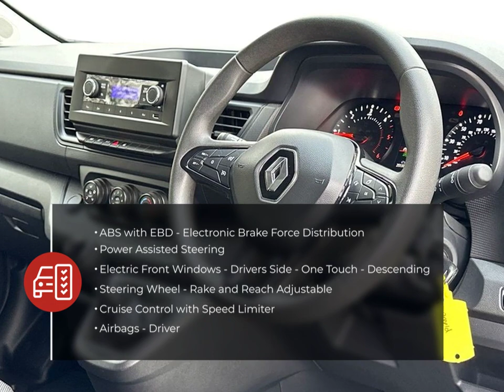Renault Trafic Business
Check out this Renault Trafic Business 2022 with 25134 miles, Manual transmission. Let us give you a quick overview of the specification: 12V Power Socket-Front, 12V Power Socket-Load Area, 16in Steel Wheels-Siras-Large Wheel Stylers, 3.5in Monochrome TFT Driver Information Display, ABS with EBD-Electronic Brake Force Distribution, Airbags-Driver, Alarm, Anchorage Points x16, Black Door Mirrors, Black Door Rail, Black Front Bumper, Black Rear Tail Column, Bulkhead-Full Steel, Closed Glovebox, Cruise Control with Speed Limiter, DAB Radio with Bluetooth-USB Socket-AUX Input, Dashboard with Geometric Grain, Deadlocking, Door Mirrors-Heated with Electric Adjustment and External Temperature Sensor, Drivers Seat with Armrest-Height Adjustment and Lumbar Adjustment, ESC-Electronic Stability Control with HSA-Hill Start Assist and Grip Xtend, Eco Mode Button, Electric Front Windows-Drivers Side-One Touch-Descending, Electronic Engine Immobiliser, Full LED Headlights with C-Shape DRL, Gear Change Indicator, Interior Lighting, Key-3 Button with Selective Opening, Left Side Loading Door-Unglazed.